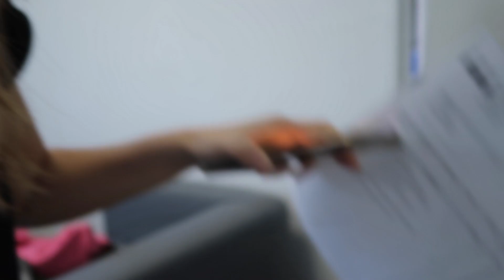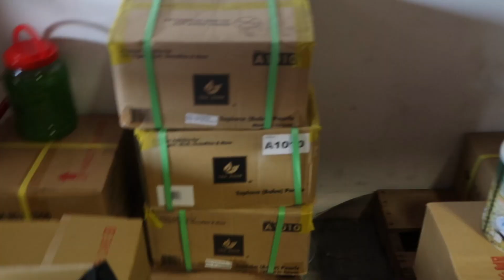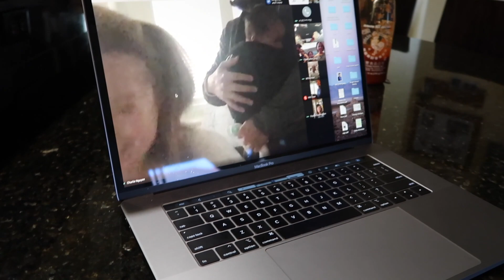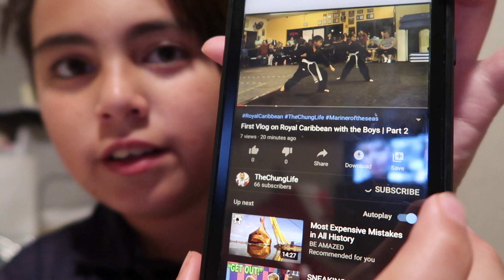Coronavirus Day 2 - Celebrating BFF's Birthday in Quarantine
Continuing our daily lives keeping kids active, healthy, and educated.  Tough time with our businesses but still have to be productive and keep moving forward.  Virtual Birthday is not the same as interacting in person but we don't have a choice.

Songs:

Lovable Clown sit com- Sir Cubworth
Hindsight-Density & Time